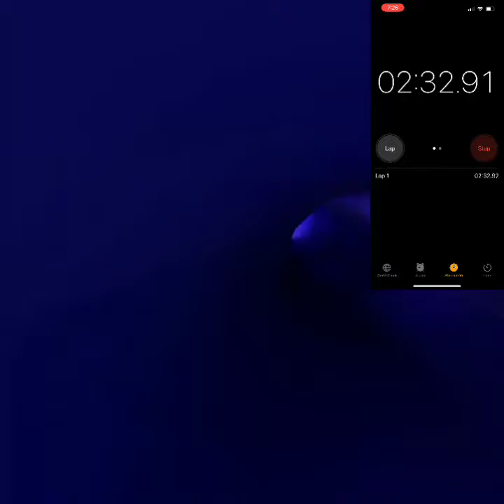My all map speedrun entry! OUTDATED